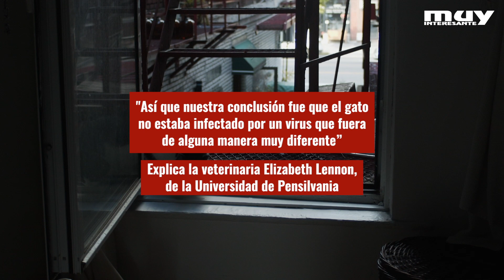Los gatos pueden contagiarse de las nuevas variantes de COVID 19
Esta es una de las conclusiones de un estudio publicado en la revista científica “Viruses”. Los investigadores han estudiado el caso de un gato de Pensilvania que se contagió de la COVID en septiembre de 2021.